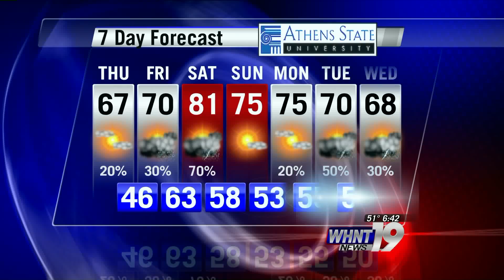Ben Smith Forecast April 23